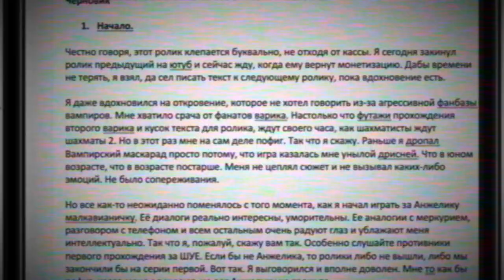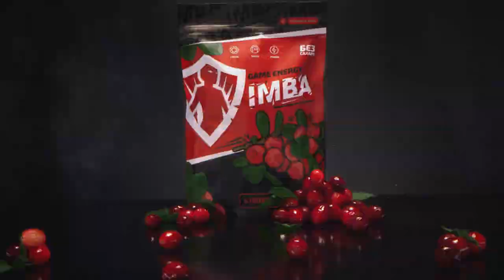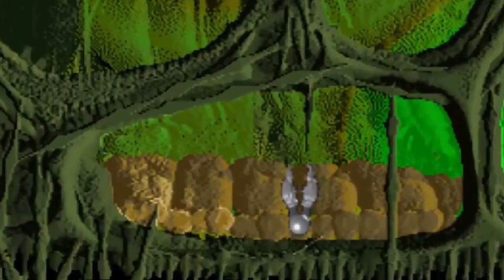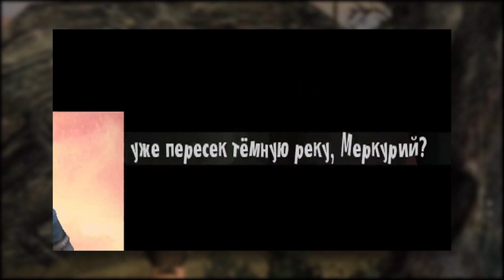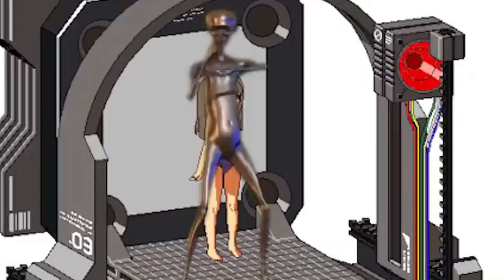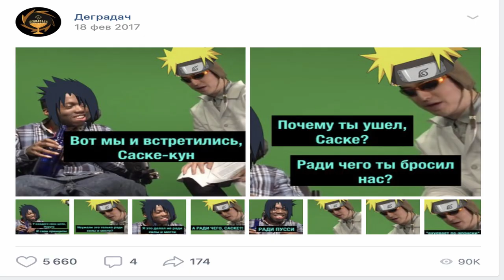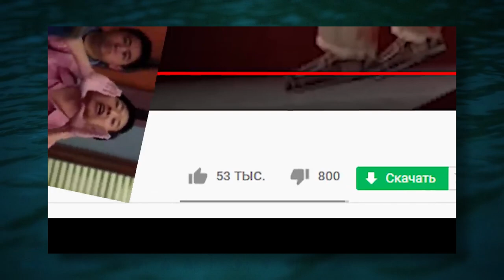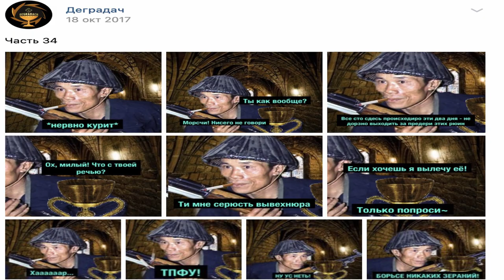Что-то определенно не так